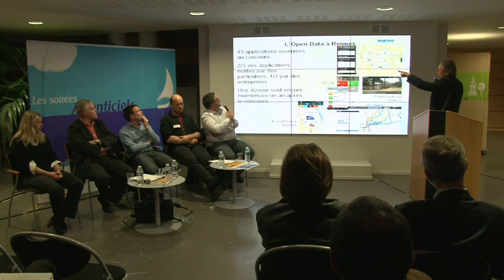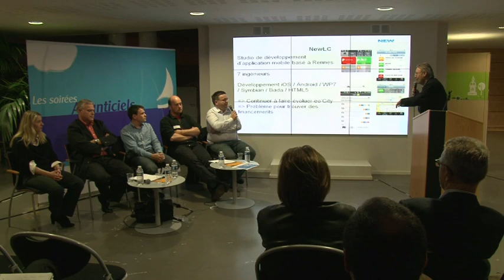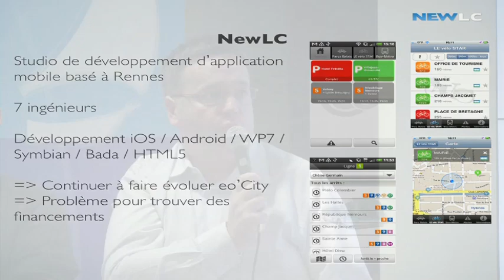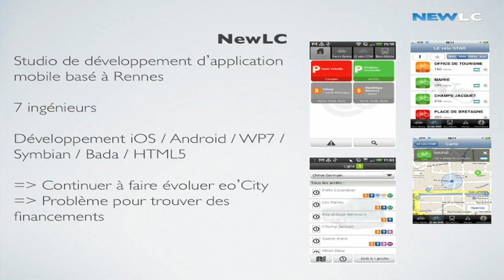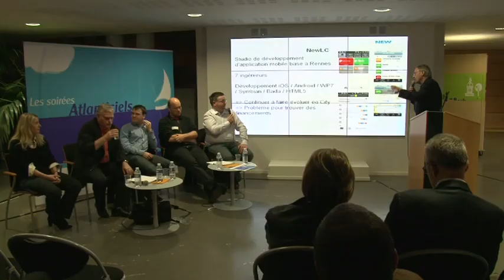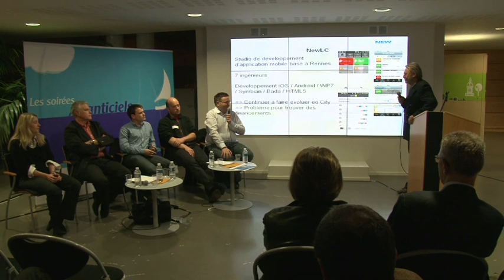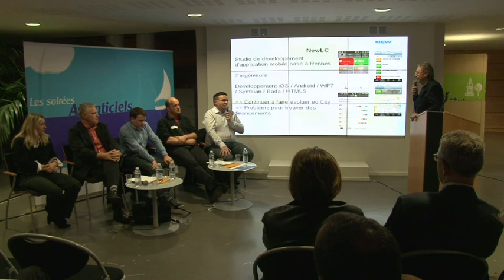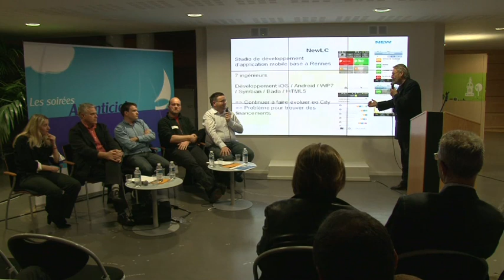Atlanticiels Open Data partie 3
Soirée Atlanticiels du 10 novembre 2011 - L'Open data - CCI Nantes St-Nazaire - Nantes Métropole Développement - Centre des Jeunes Dirigeants d'Entreprise
Claire GALLON - LiberTIC
Jean Pierre BAILLY - Nantes Métropole & Ville de Nantes
Eric BUSTARRET - Directeur général de NEWLC
Mathieu LEGAC - Dirigeant de Escale Digitale
Guillaume RASCHIA - Maitre de conférences chercheur au LINA